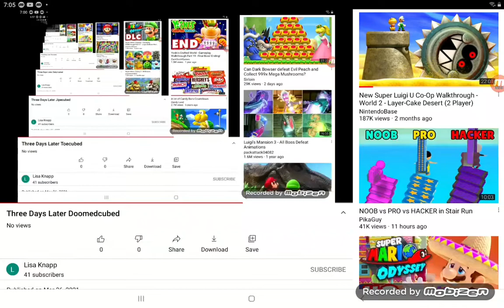Three Days Later Poisoncubed